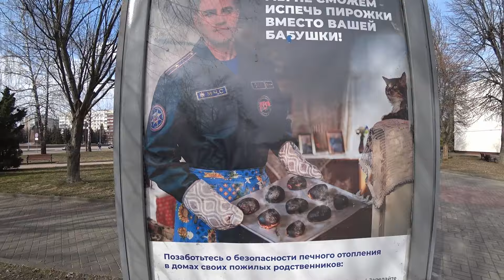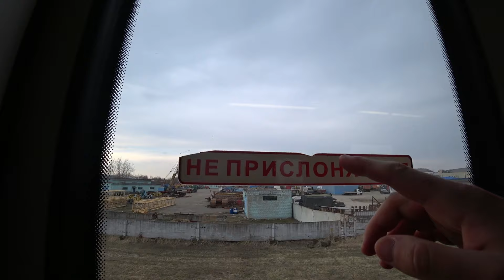Vivreste Mai In Questa Città Dell'Est Europa? 🇧🇾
In questo video, andiamo alla scoperta di una delle cittadine che hanno da sempre affascinato i nerdoni geografici come noi.

Per esempio, di recente ho postato un video dove ho risposto ad alcune delle vostre domande in un video domanda e risposta.